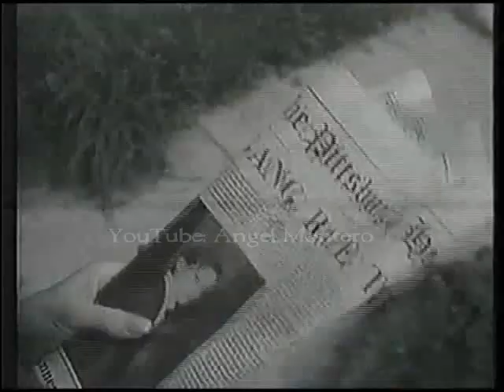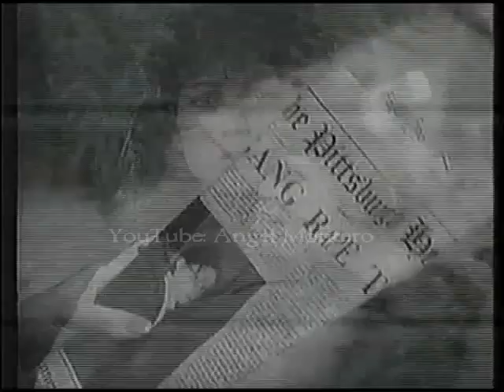Gems Televisión 2001 (Canal 31 TCN)/ Promos